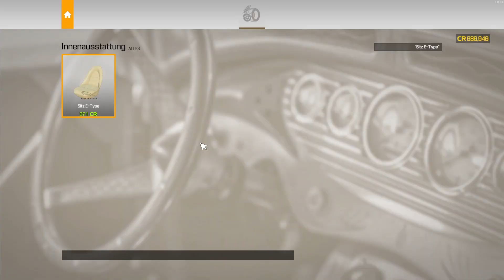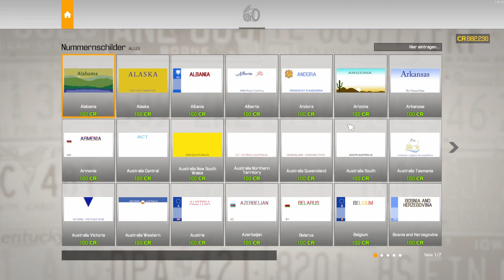Car Mechanic Simulator 2021 #92 - wie viel CR für Jaguar E-Type